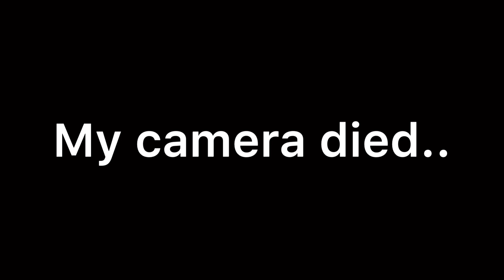HOW TO SURVIVE FRESHMAN YEAR (2018)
Hey everybody! Today we have some tips and advice on surviving freshman year of high school! Enjoy :)

-Social Media-
Add me on snap! - sean.magic

Thank you all so much for watching! Best of luck in your freshman year journey!